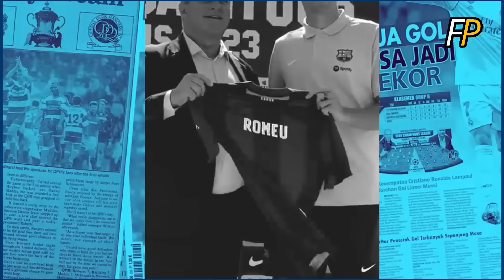✅UNE GRANDE NOUVELLE POUR LES FINANCES DU BARÇA ! HANSI FLICK FAIT UN PREMIER CHOIX CRUCIAL/CANCELO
Bienvenue sur [FOOT PLUS] !

🚨Ici, tu trouveras toute l'actualité du FC Barcelone, l'un des plus grands clubs de football au monde. Nous couvrons les dernières nouvelles, les transferts, les analyses de matchs, les interviews exclusives, et bien plus encore !

Rejoins-nous pour des vidéos régulières et reste à jour avec tout ce qui concerne les Blaugrana. Que tu sois un fan de longue date ou un nouveau supporter, cette chaîne est faite pour toi.

🔴LES SOURCES D'OÙ PROVIENNENT LES INFORMATIONS SONT MENTIONNÉS DANS LA VIDÉO✅
© FOOT PLUS "DISCLAIMER" I do not own the anime, music, artwork or the lyrics. This video is not meant to infringe any of the copyrights. This is for promote. "Copyright Disclaimer Title 17, US Code (Sections 107-118 of the copyright law, Act 1976): All media in this video is used for purpose of review & commentary under terms of fair use. All footage, & images used belong to their respective companies.